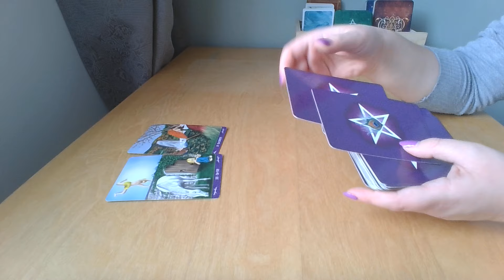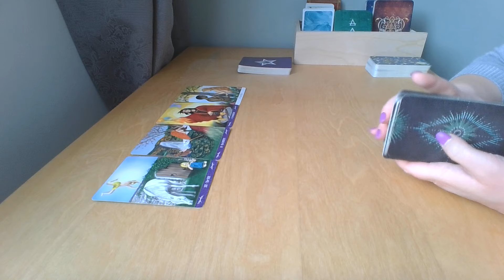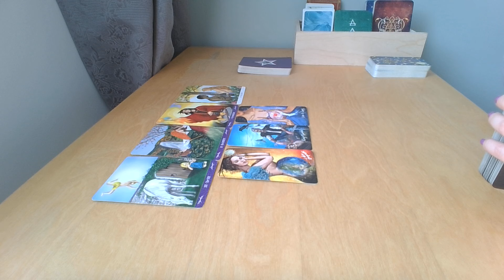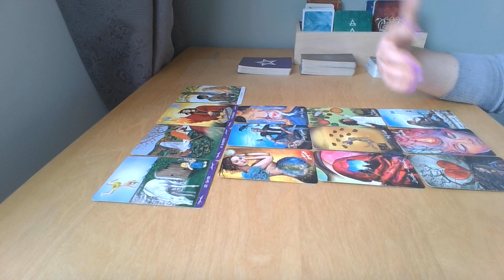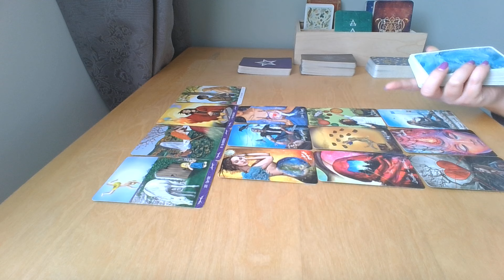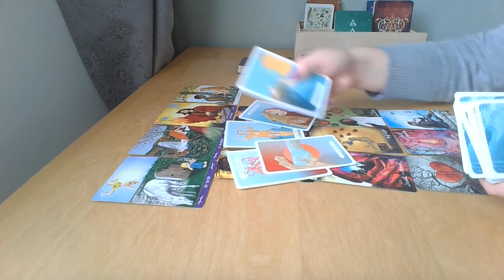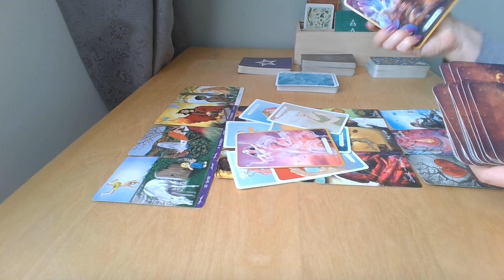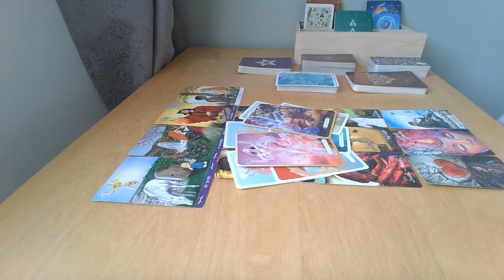PANNA ♍ 3 duże zmiany ✨KWIECIEŃ 2024✨ Horoskop ✨ TAROT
Panna KWIECIEŃ 2024 ✨ Horoskop ✨ TAROT

Główne metody jakie wykorzystuję w swojej pracy to:
- Wewnętrzne Dziecko
- Totalna Biologia (Recall Healing)
- karty Tarota
- medytacje prowadzone

Obecnie oferuję wsparcie w formie warsztatów rozwojowych, sesji indywidualnych oraz indywidualnego czytania z kart Tarota.